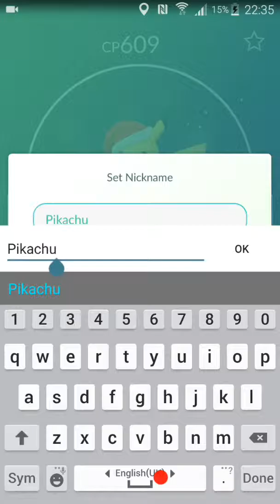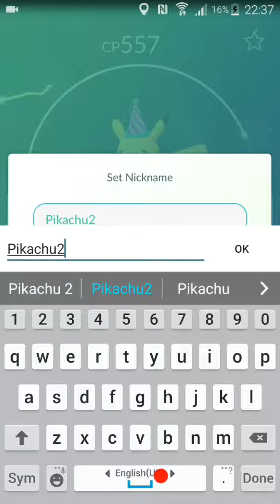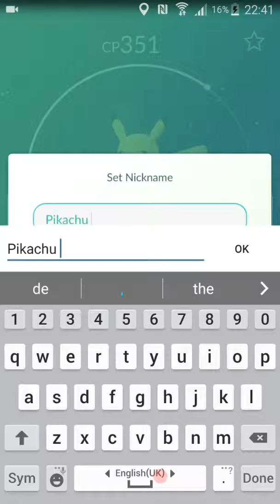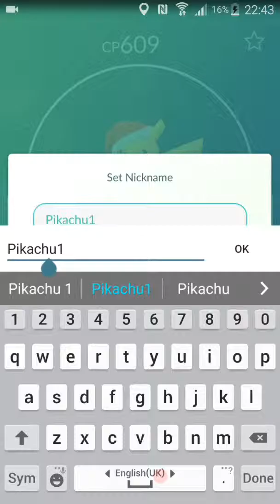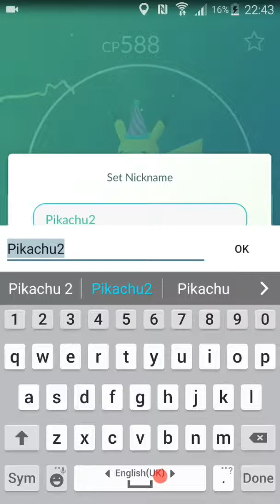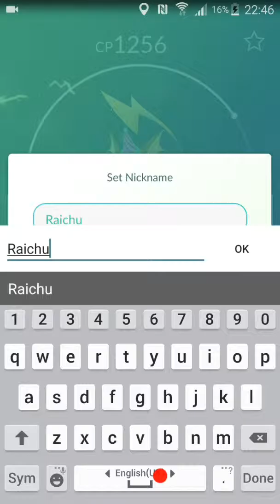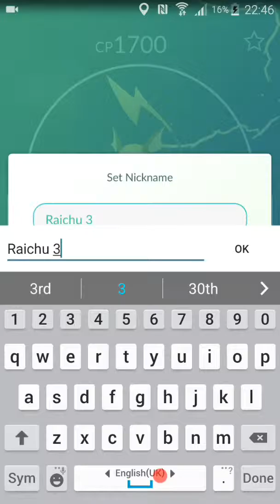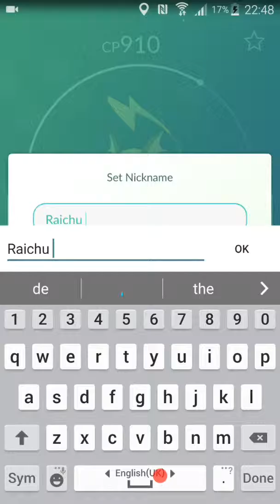AMAZING PARTY 20 PIKACHU AND RAICHU GEN 2